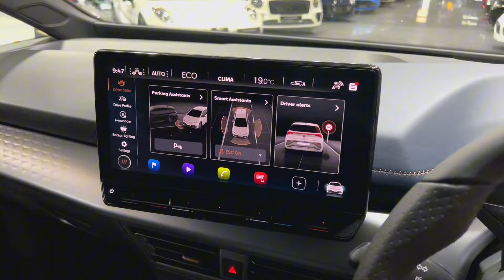Cupra Born V3 E-Boost - Walkaround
Finished in Quasar Grey metallic with Aurora Blue Dinamica leatherette upholstery. Our stunning Cupra Born V3 e-Boost 77kWh is offered in pristine condition having covered only 11,500 miles from new. The car comes complete with the remainder of a 3-year manufacturer warranty until April 2026.